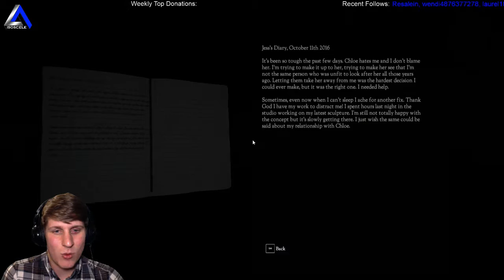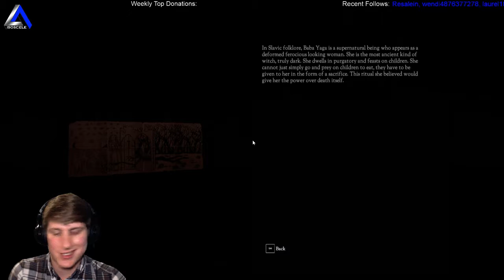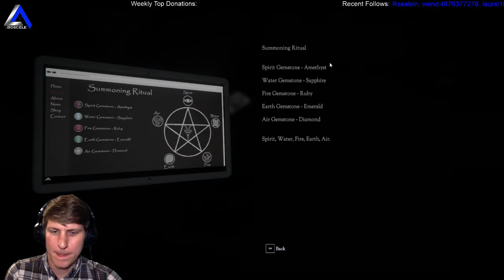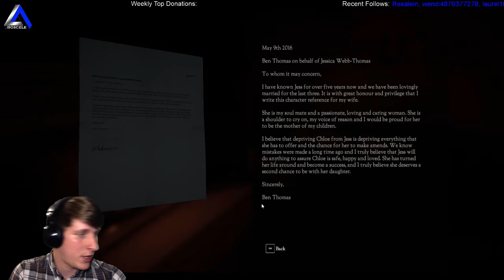IsosceleTriangle plays: Dont Knock Twice episode 2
IsosceleTriangle plays: Dont Knock Twice episode 2 - Join the gaming adventure at Twitch.tv/IsosceleTriangle